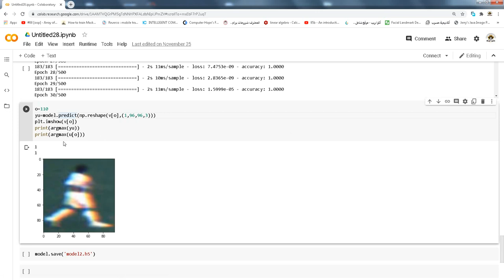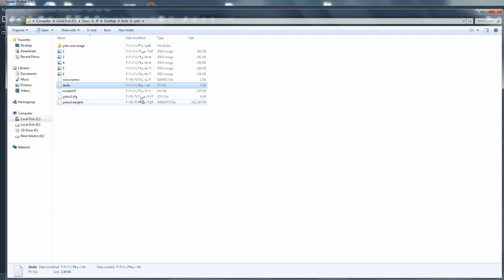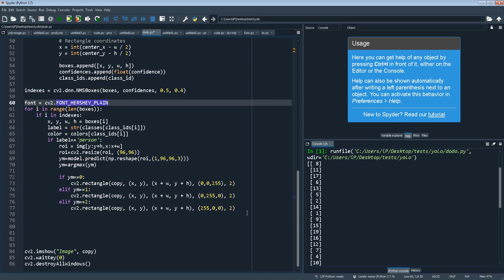Football players detection project using python and opencv (part 3)